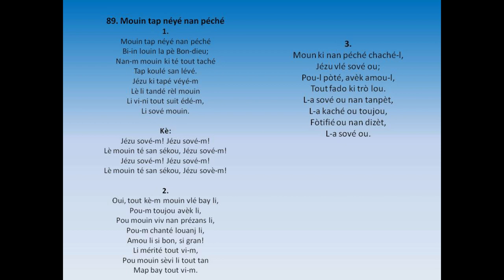89 Kreyol Chan desperans, Mwen t'ap neye nan peche